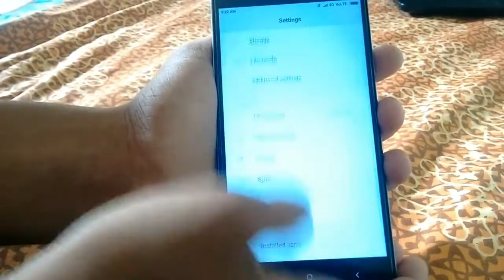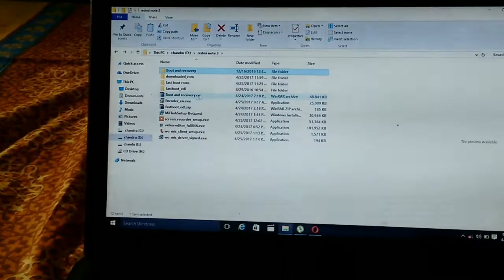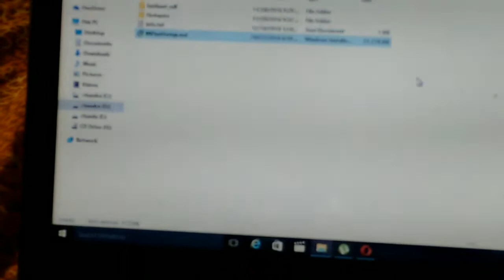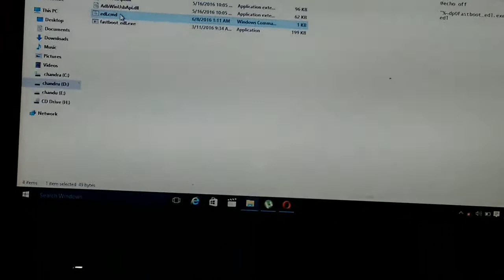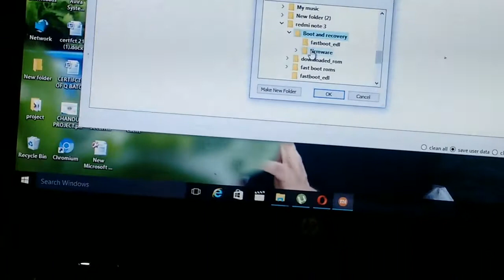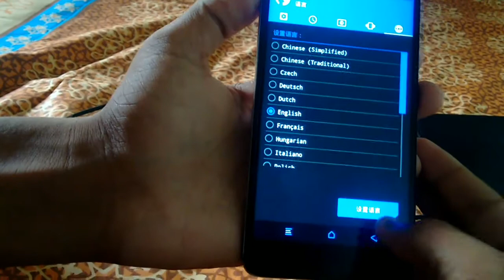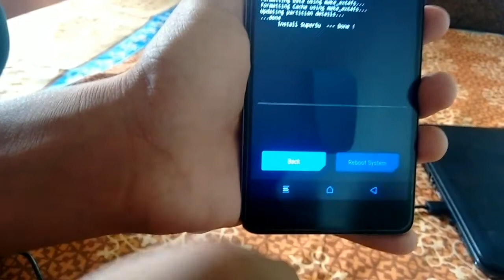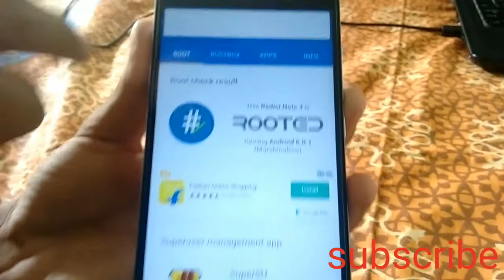how to root and install twrp in redmi note 3 in telugu by surendra